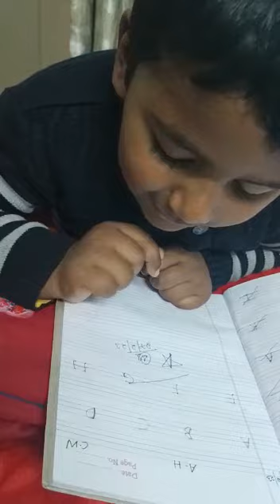happy for star 🌟 🤩 ✨ 💖